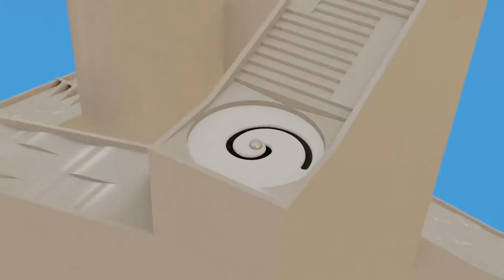Soft Body - 3D (Marble) Race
Marble Race #70 - "descent of the soft body..." :)
Type of video - Classic marble race (made with Blender 3D) - "Which ones will reach the goal first?"

(All contents uploaded on this channel are original and different and were created without using AI)